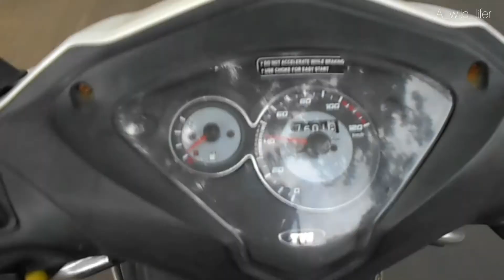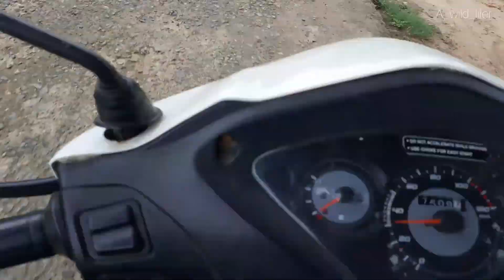M I S H R I Discovered New place😲 In Baihar | Perfect Destination for Peace | a wild lifer | Vlog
Hey! In this video I'm going to take you to an awesome  and beautiful place of baihar, watch for ful info,
However  I'm still learning how to make vlogs and videos
but believing that one day this will go better 😊
I'm going to explore  more of places of baihar and where I'll visit,

Baihar
best place in baihar
picnic place in baihar
Beauty of baihar
River
Mishri nala, misri nala
Vlog,  vlogs
New video
Explore baihar
Parag Bashichandra
best place in balaghat
Ghumne layak place
Balaghat
Balaghat video
a wild lifer
Best places of baihar
MP50
MP 50
Balaghat road
Baihar college
बैहर
बैहर की वीडियो
बैहर का सौन्दर्य
बैहर की माता रानी
baihar balaghat news
baihar balaghat
baihad news
baihar news
best place to visit in baihar
best place to visit in india
best place to visit in balaghat
gangulpara
madhyapradesh tourism
mp tourism